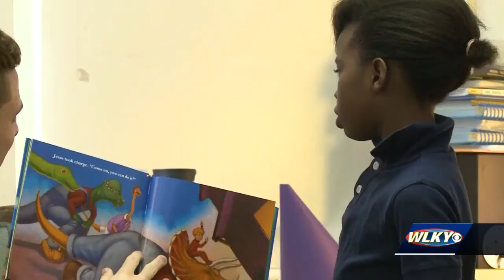How students are coping with the emotional impact of COVID-19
Stress and anxiety are just a couple of emotions associated with the pandemic, and it's especially affecting children and teens.